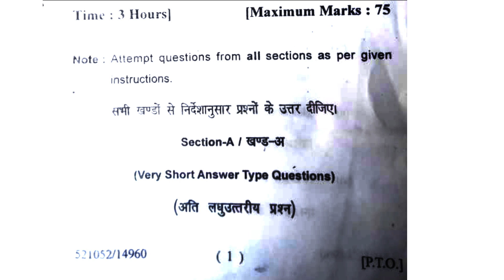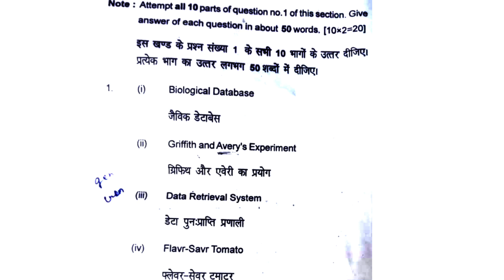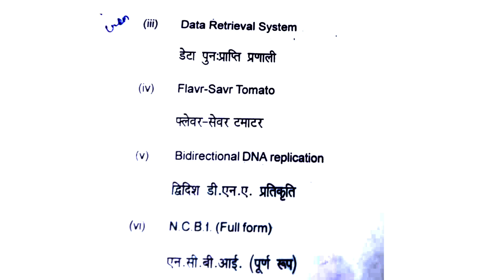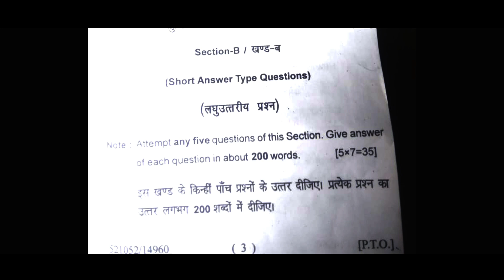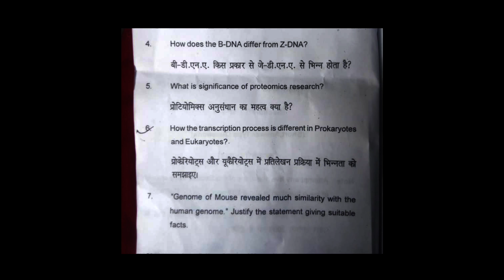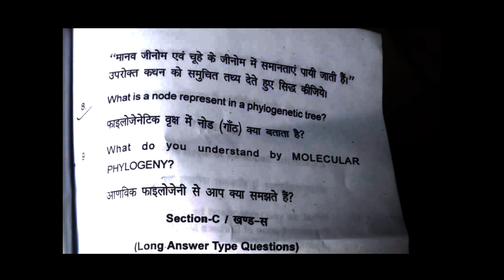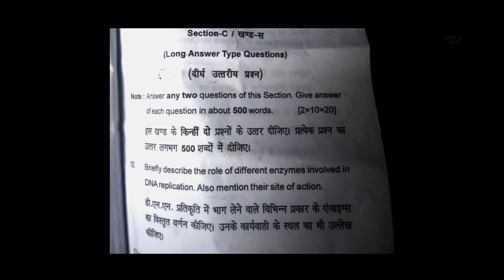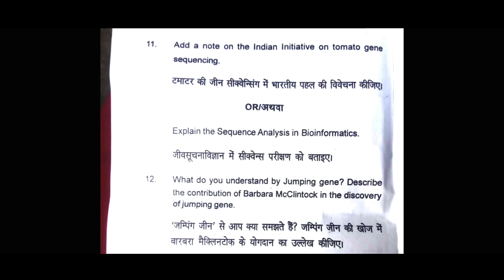BSc 5th semester Botany 2nd Paper/Maharaja Suhel Dev State University 5th Semester Botany 2nd Paper